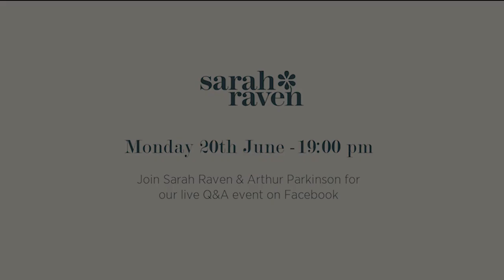Sarah and Arthur Facebook Live Q&A Trailer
Join Sarah and Arthur on Monday 20th June 2022 ,
from 7pm to 8pm, where they will be
answering your questions; this is your
opportunity to learn more about their
shared love of plants, and gather
 top tips on how to grow your dream
 garden